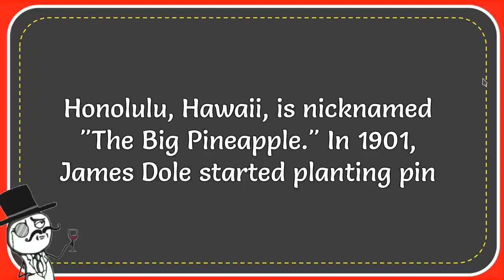What State Capital Is Known By The Nickname "The Big Pineapple"?